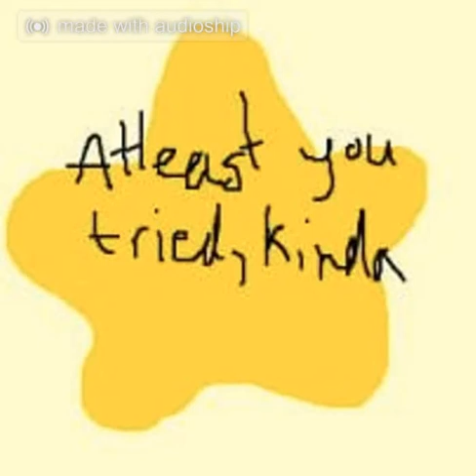WWWGladin8儿 [wewewe'ɡlædɪneɪtəɹ] - TeaChat (ft. Pikachan)